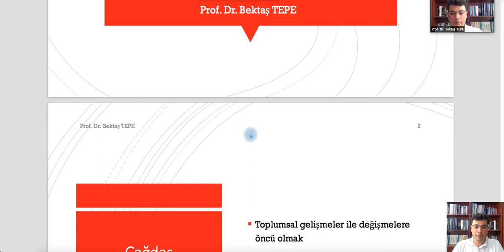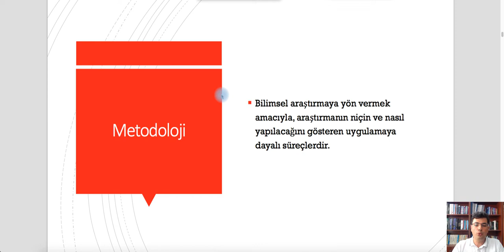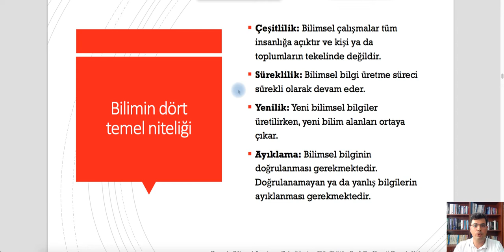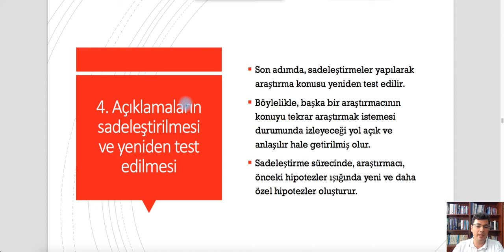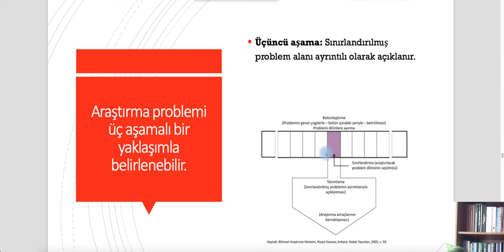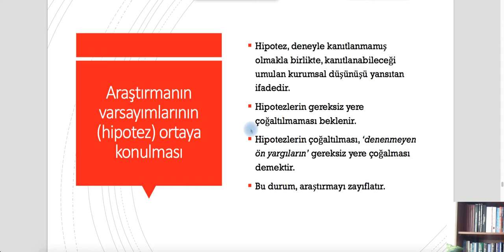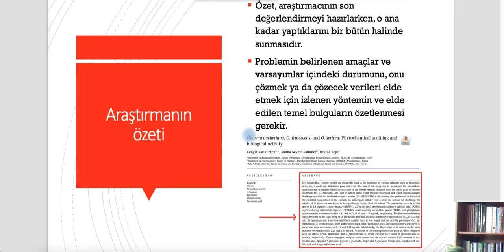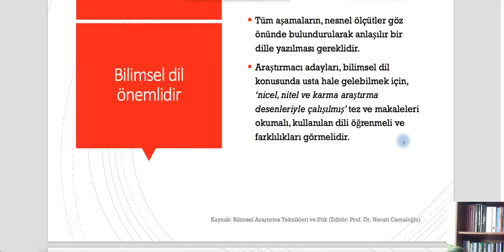biyoloji Bilimsel Araştırma Yöntemleri ve Etik 2 Ders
Bu derste bilimsel araştırma kavramı tanımlanmış, bilimsel araştırmalarda kullanılan temel kavramlara değinilmiş, bilimsel araştırmaların kapsamı ve sınırlılıkları verilerek bilimsel araştırma yöntemleri sınıflandırılmıştır.